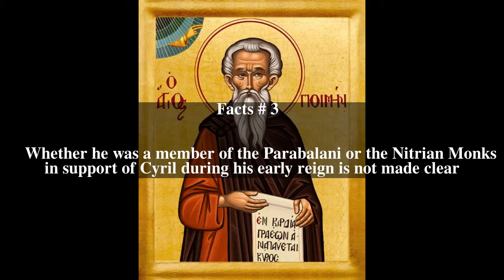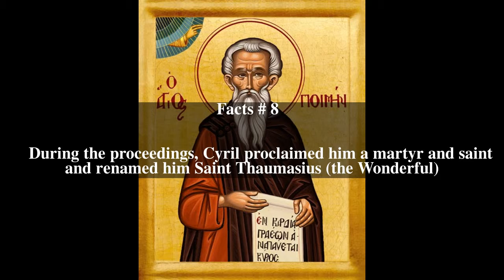Ammonius (monk) Top # 8 Facts